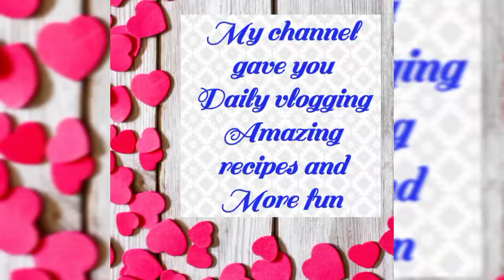Ghar se nikalne ke bad pata nahin tha Rasta kathan hoga@samreenkakitchen6160